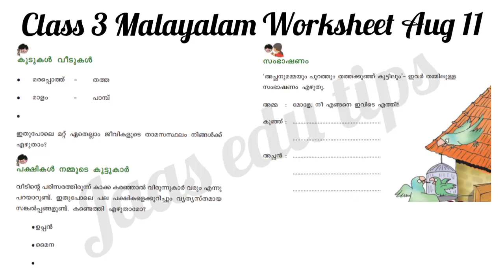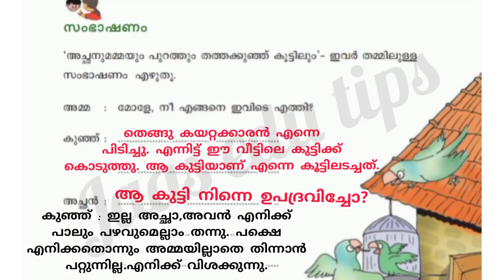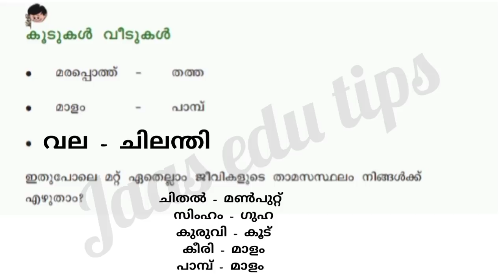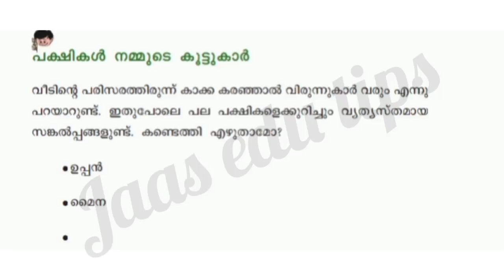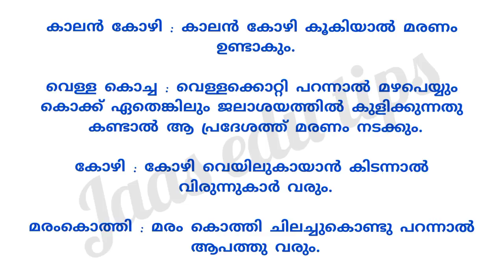Class 3 Malayalam Worksheet Aug 11/3 rd std malayalam worksheet 11/8/21/Std 3 തുറന്നു വിട്ട തത്ത